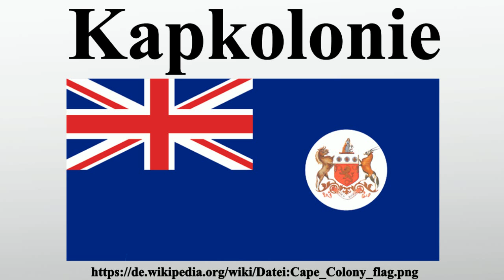Kapkolonie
Vielen Dank für Ihre Unterstützung:

Die Kapkolonie war eine zunächst niederländische, später britische Kolonie im heutigen Südafrika.Zum Zeitpunkt ihrer größten Ausdehnung erstreckte sie sich vom Atlantischen Ozean im Westen bis zum Fish River im Osten.Im Norden bildete der Oranjefluss, auch bekannt als Gariepfluss, lange Zeit die Grenze.Später kam noch das Land zwischen dem Oranje und der heutigen Grenze Botswanas hinzu.

Bild-Copyright-Informationen
Urheber Info: Sakurambo